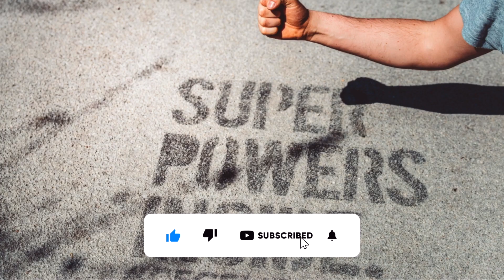दुनिया के ऐसे लोग जिनमें असल के सुपरपावर्स मौजूद है || People in the World who have Real Superpowers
बचपन में आपने 'शक्तिमान' टीवी शो या हॉलीवुड की ऐसी तमाम फिल्में जरूर देखी होंगी, जिसमें हीरो के पास असीमित शक्तियां होती हैं। लेकिन असल जिंदगी में भी कुछ ऐसे लोग हैं, जिनके आगे विज्ञान भी बेबस है। उनकी क्षमताओं ने बड़े-बड़े डॉक्टर्स और विज्ञानियों को आश्चर्य से भर दिया। किसी के लिए सुनाई देने वाली आवाजें उसके लिए आंखें हैं तो कोई बिना सोए 50 साल तक जीवित रहता है। यहां तक कि कोई 70 सालों से अन्न का एक दाना भी खाए जीवित है।
असल जिंदगी में कुछ ऐसे लोग हैं, जिनके आगे विज्ञान भी बेबस है। उनकी क्षमताओं ने बड़े-बड़े डॉक्टर्स और विज्ञानियों को आश्चर्य से भर दिया। हर कोई एक महाशक्ति पाना पसंद करेगा, लेकिन, विकल्प को देखते हुए, अधिकतर लोग सुपर ताकत या सुपर स्पीड जैसी अधिक पारंपरिक क्षमताओं का विकल्प चुनेंगे। अधिक साहसी लोग सर्वज्ञता या अमरता जैसी किसी चीज़ का चयन कर सकते हैं, लेकिन बहुत कम लोग तरल रूपांतरण या टेक्नोमेंसी जैसी अजीब चीज़ का चयन करेंगे। फिर भी, सुपरहीरो विद्या के व्यापक पंथ में अक्सर पारंपरिक से कम शक्तियों वाले व्यक्तियों को शामिल किया जाता है। मृतकों से बात करने की क्षमता से लेकर मौसम को नियंत्रित करने की क्षमता तक, अधिकांश नायक ऐसी क्षमताएँ रखते हैं जो केवल स्थितिजन्य रूप से उपयोगी होती हैं। इन अजीब महाशक्तियों को भले ही उतनी प्रशंसा न मिले, लेकिन इतिहास ने उनकी कीमत बता दी है। चाहे वे दिन-प्रतिदिन के कई कार्यों को निपटाने में सक्षम हों... या दोस्तों को दिखाने के लिए वास्तव में अद्भुत हों, वे निश्चित रूप से किसी भी शक्ति की कमी को मात देते हैं। सुपर हीरोज़ पर कई फ़िल्में बन चुकी हैं. अनोखे काल्पनिक सुपर पावर के साथ ये हीरोज़ अज़ब-ग़ज़ब कारनामे करते दिखाई देते हैं. लेकिन दोस्तों, इस दुनिया में कुछ ऐसे ख़ास लोग भी मौजूद हैं जिनके पास सच में सुपर वापर है.

Video editing software & all effects :- IMovie